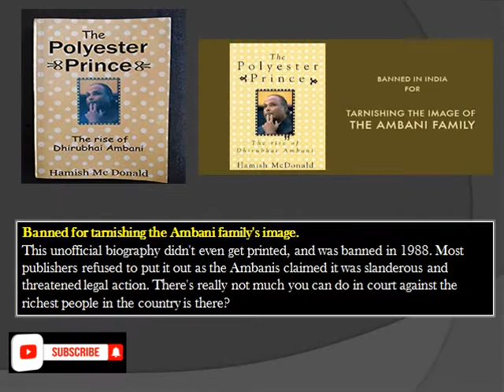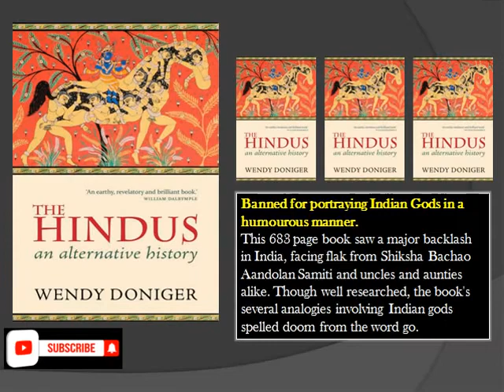10 Books That Were Banned In India For Various Reasons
10 Books That Were Banned In India For Various Reasons || BANNED BOOKS || INDIA || 10 BANNED BOOKS

India's reputation for being a little close minded has always been a point of discussion. Whether it's with equal rights, social issues or even literature. From being deemed too harmful to the nation's integrity to just getting offended, books are banned in India for all kinds of reasons. Freedom of speech is a very difficult line to tread, which is why there's never really any reason to ban something simply for being "trashy".

Here are some of the books that are banned in India.
1. The Satanic Verses by Salman Rushdie
2. The Hindus: An Alternative History by Wendy Doniger
3. Understanding Islam through Hadis by Ram Swarup
4. The Ramayana as told by Aubrey Menen
5. Jinnah: India-Partition-Independence by Jaswant Singh
6. The Price of Power by Seymour Hersh
7. Lajja by Taslima Nasreen
8. An Area of Darkness by V.S. Naipaul
9. The Heart of India by Alexander Campbell
10. The Polyester Prince: The Rise of Dhirubhai Ambani by Hamish McDonald

Top 15 education apps in India for online learning [2020 Updated] || Best Learning Apps For Students